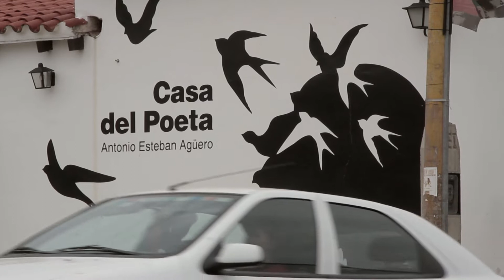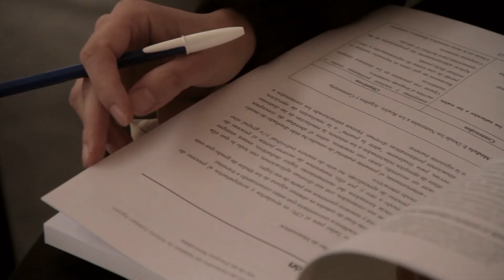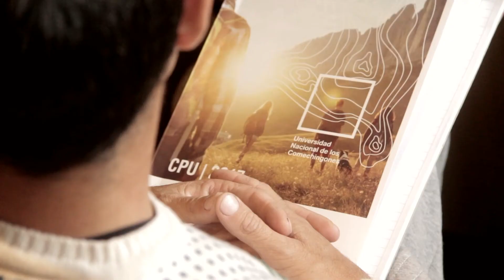Estudiantes | Primer Día de Clases (CPU) | 2017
💕 El sueño de una universidad nacional, pública y gratuita en la Villa de Merlo daba inicio. Así fue nuestro primer día de clases en el Curso Preparatorio Universitario para las Tecnicaturas de la UNLC.

📍Universidad Nacional de los Comechingones - Héroes de Malvinas 1500 | Villa de Merlo | San Luis | Argentina.

🔶Tu lugar es ACÁ, tu FUTURO es AHORA.🔶